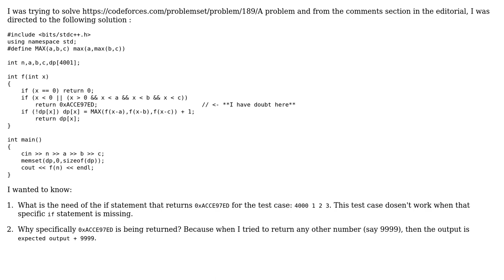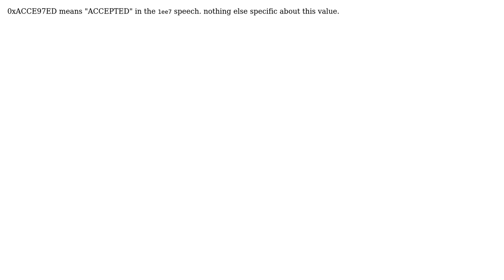Solving a dp problem from codeforces - Cut Ribbon (3 Solutions!!)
Solving a dp problem from codeforces - Cut Ribbon

With thanks & praise to God, and with thanks to the many people who have made this project possible! | Content (except music & images) licensed under CC BY-SA | Music | Images & others | With thanks to user Tapasvi Bhatt user Paul Evans user lenik user alvinalvord and the Stack Exchange Network Trademarks are property of their respective owners. You are responsible for your own actions.